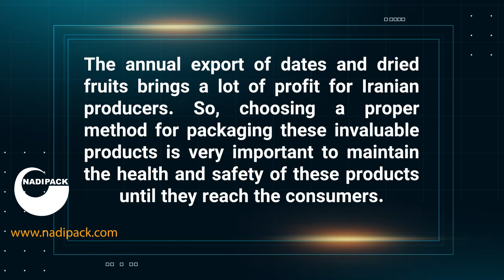Dates and dried fruit packaging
The annual export of dates and dried fruits brings a lot of profit for Iranian producers. So, choosing a proper method for packaging these invaluable products is very important to maintain the health and safety of these products until they reach the consumers.

Nadipack's recommended machines for packing dates and dried fruits:
• NPA1800-NPT1800 fully automatic tunnel shrink machine
• SR140-NPT10 semi-automatic shrink machine
• NPV100 semi-automatic shrink machine
• NPM90 polyethylene shrink machine
• NPR200 semi-automatic rotary vacuum sealing machine
• NPR100 vacuum sealing machine